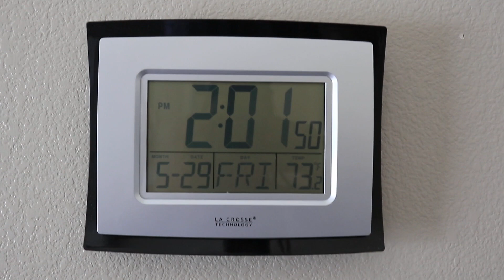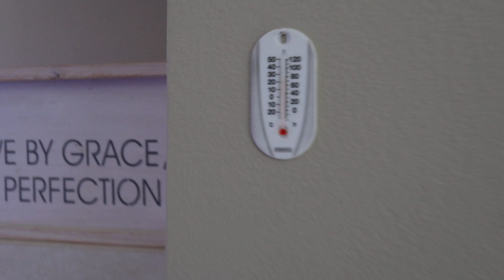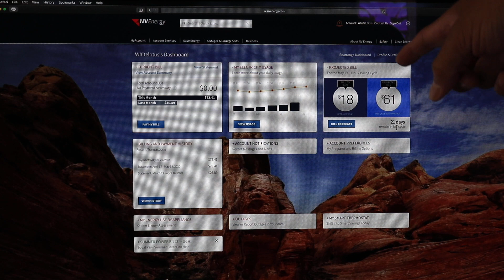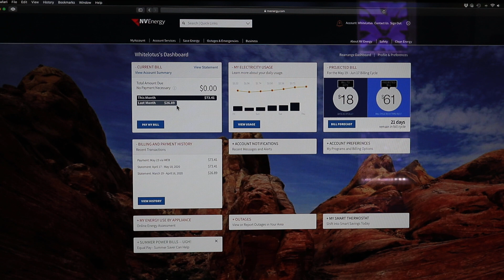Exactly How Much Is The Electricity Bill In Las Vegas?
Before I came to Vegas I wanted to know how much would electricity bill be? I've read all these scary stories of people paying $400 and higher to cool their homes. I read how people have to run the A/C twenty-four hours otherwise, it's not good for the Air conditioner. Now we've had 1 solid month of really hot weather (at least 6 days of 100F or higher last month) I now have an idea. I paid $73 last month, but part of the reason it was so high was because I've been in quarantine so I've been living at home every single day. Now that I'm back to work, I've noticed that my projected bill will only be $61 which is definitely cheaper than last month. In fact, how that I'm more aware of how my A/C works, I'm going to experiment and turn my A/C off while I'm at work. I want to see how long it takes to cool my place down and how well things work. And no doubt, my bill will be lower as well.